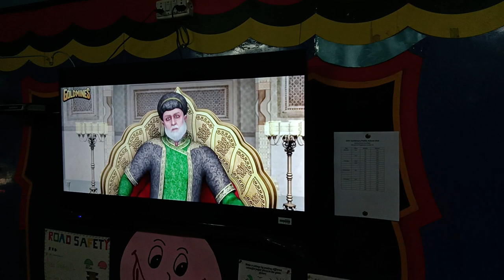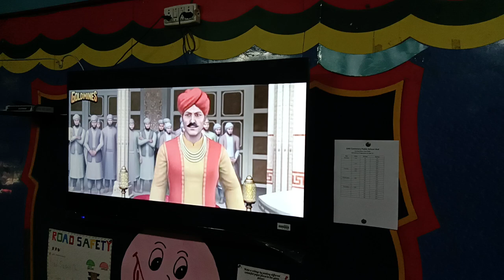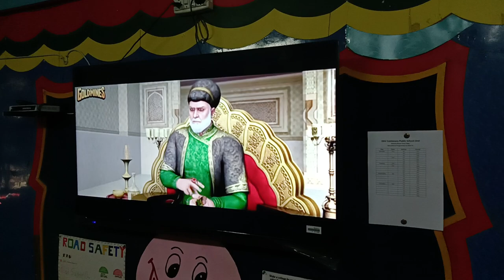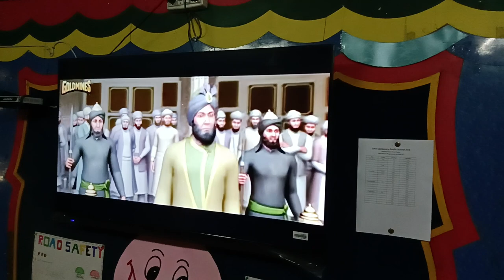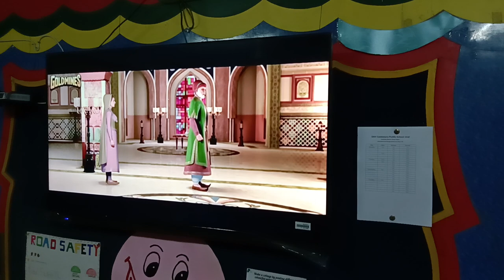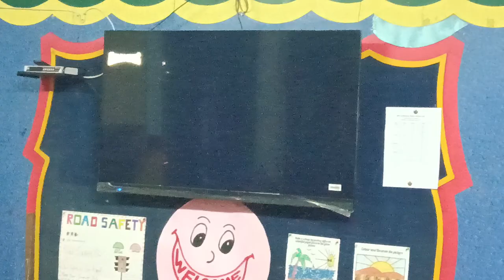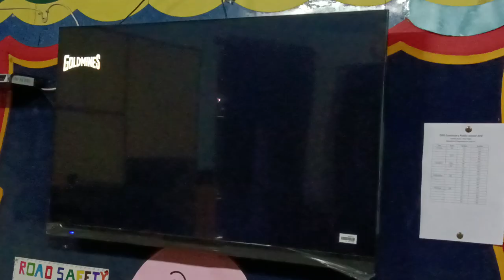"CHAAR SAHIBZADE" A MOTIVATIONAL MOVIE